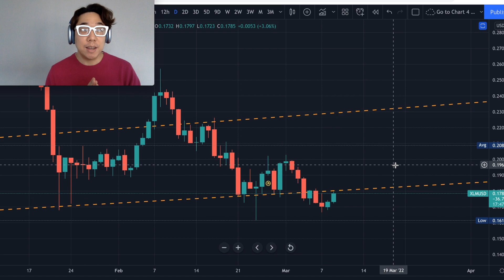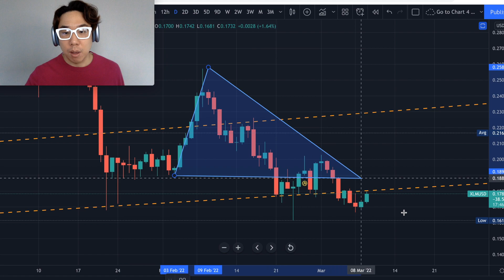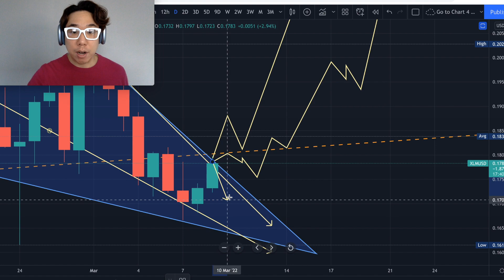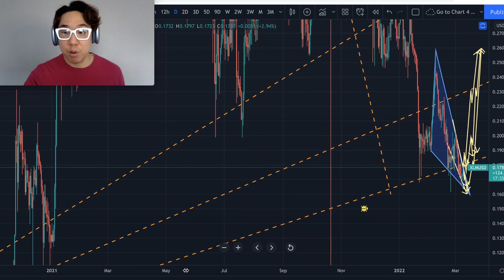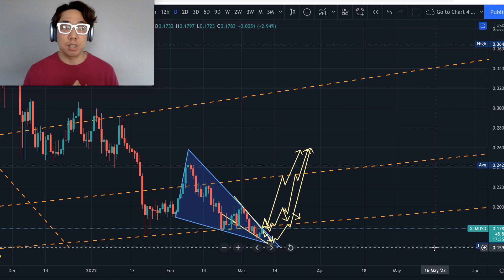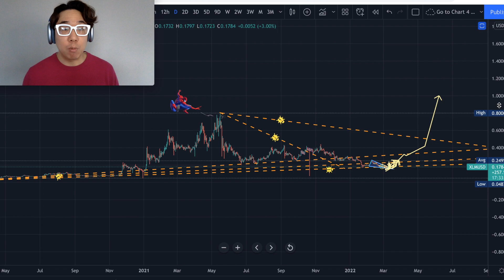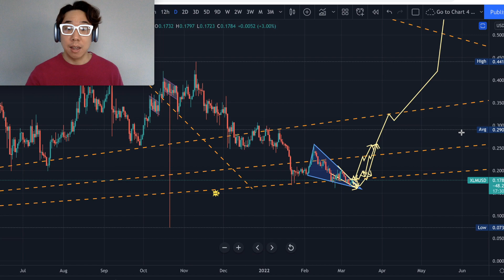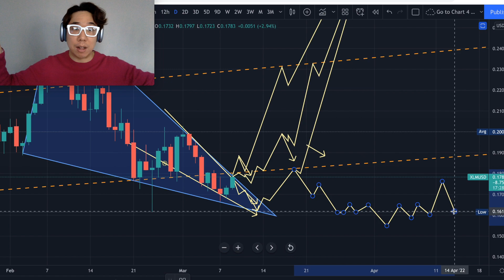RUN BULLS RUN💹 XLM Technical Analysis Today | XLM Price Prediction Forecast Journey📊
XLM Army, Lumenauts, and crypto people here is my latest XLM Stellar Lumens technical analysis forecast today with price prediction update of the voyage it’s on and the possible rollercoaster it will take us on. Let’s forecast where the direction and momentum is going for XLM. I will go into price chart analysis for reasonable scenarios.
I will be documenting my journey of technical analysis and charting of XLM, other cryptos and tokens. Maybe some other assets in the long future 🚀📈 Keep stopping by for new content.

📈Please also watch and listen to this short video I made to help attract more success, wealth, and abundance with crypto.

📷Equipment I use for charts/graphs and recording content💻

📝Exclusive Joehly Programs📊 (Coming Soon)

⌛Time Dimensions⌛
0:00 Special intro for XLM from Seoul
0:30 What’s going on with XLM? + Last video came true
2:51 1st XLM forecast scenario w/ price predictions
6:50 Variations of the 1st scenario
10:15 Epic Variation of the 1st scenario
13:01 2nd XLM Forecast scenario w/ price predictions
15:52 Stay tuned. I’m still going to update regardless of a bull or bear market. I’m gonna help with ideas to make gains along the ride :)
16:29 Hang in there. May the gains & profits be with you🙏

🙏About Me:
After numerous life tribulations, failures, financial hardships, toxic relationships, heart breaks, bad decision making, and everything in between, I had an epiphany and a new found vision to put these experiences together to share with everyone in my content.
I want to share certain aspects of life and experience in a unique angle and twist that will make people not only enjoy watching my content but making a positive impact💯 Let’s see how much we can grow this channel.

I’ve been in the crypto space since 2017 and had one of my first successful gains with XRP which is one aspect of my long voyage of becoming a financially free digital entrepreneur/investor/teacher/creator living on my terms. In 2020, when XRP had the lawsuit and the price dropped drastically including it’s rivaled sibling XLM, I had people accusing me of why I would dare suggest XRP and XLM. Now XLM and XRP will have it’s comeback shocking the doubters when it goes on parabolic send to the next solar system.
I want to share what I’ve learned, while moving forward along into the future seeing how the market/industry/trends changes and evolves.

I love reading charts/graphs, learning about new crypto projects and the problems they solve so I’ll be documenting the growth of my technical analysis and market knowledge of the crypto space. I believe this area is super fascinating and is really part of the future of our world.
I hope to help others to better understand the crypto space and also to become a better trader/investor while I grow and hone my skills at the same time.This will be an on-going journey.